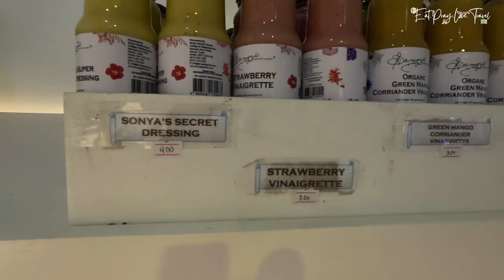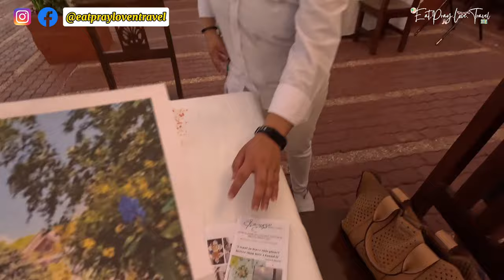Sonya's Garden | Breakfast Buffet in Tagaytay | BNB in Tagaytay |Spa & Wellness |EatPrayLoveTravel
Chrck out our video of what's inside Sonya's Secret Garden located in Tagaytay-Alfonso area. Buffet Breakfast, BNB accommodation and a lot more! Full tour of her "secret" garden.